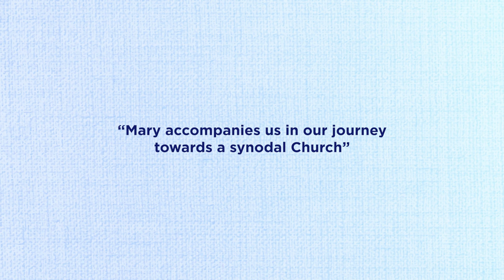Penafrancia Traslacion Procession 2022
HIGHLIGHTS: Traslacion 2022
"Let us cross the oceans even though the waves are high and big. Let us bring with us, in this journey of a synodal Church, the gift of faith, the gift of service—of mission, and the gift of dedication and devotion. You have it—you have these, not in your pockets, you have these in your heart. And today, we ask our Lady and the Divino Rostro, may these continue to be found in our hearts."
— Most Rev. Rex Andrew C. Alarcon, DD, from his Homily during the Mass before the Traslacion Procession, 09 September 2022.
Highlights of Traslacion 2022, celebrating the Feast of the Divino Rostro and the First Day of the Novena in Honor of Our Lady of Peñafrancia on Friday, 9 September 2022.'

CCcom Videos by Vince Carlo Puno, Jess Moreno, Kairos Ponado and Rommel Gianan